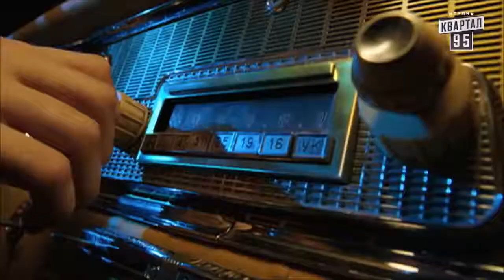Зеленский ответил Ляшко за оскорбления в свой адрес